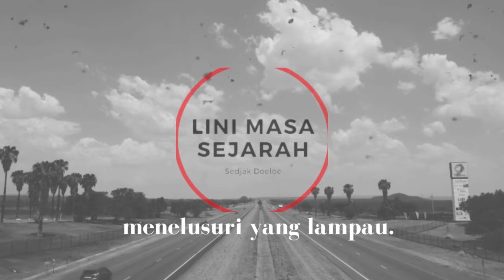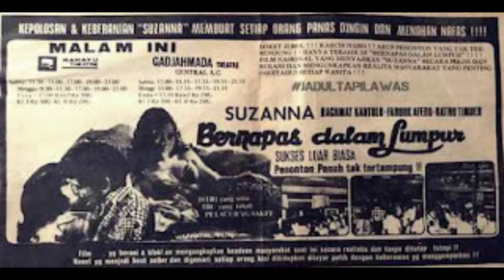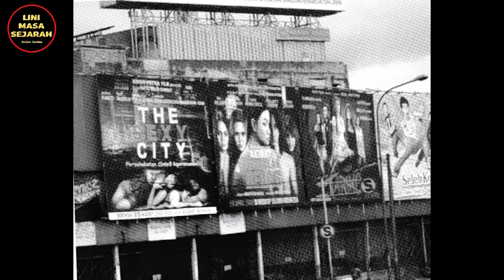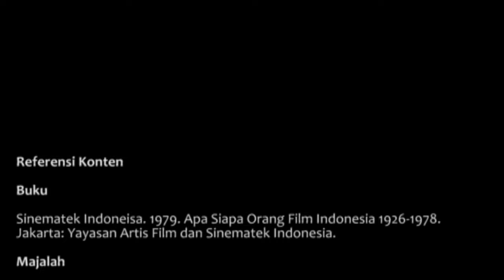Farouk Afero, Aktor Antagonis yang Kritis | Artis Lawas 33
Farouk Afero lekat dengan karakter antagonis pada 1970-an. Ia tampil "menyebalkan" di film-film kita. Namun, di balik itu, ia adalah sosok yang kritis.

Catatan: Diizinkan mengutip narasi dalam konten video ini untuk keperluan artikel di media, dengan syarat mencantumkan sumber (nama channel YouTube).

Semua referensi untuk membuat konten video ini ada di bagian paling akhir video.

Anda bisa menekan icon cc di pojok kanan atas video Youtube, jika memerluka subtitle bahasa Indonesia (terutama untuk teman-teman tunarungu).